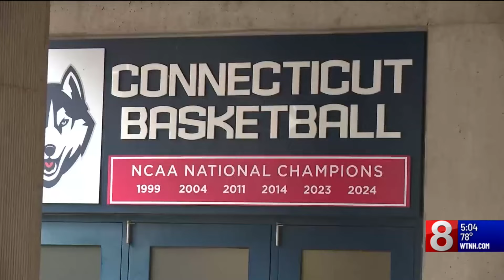ESPN report: Lakers preparing 'massive' contract for UConn's Dan Hurley